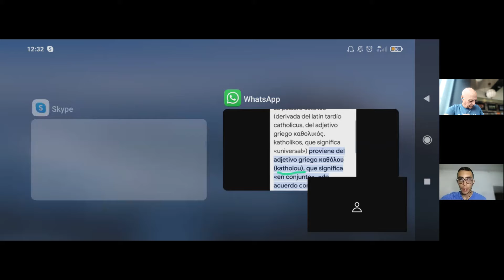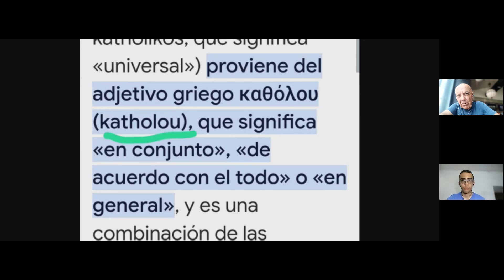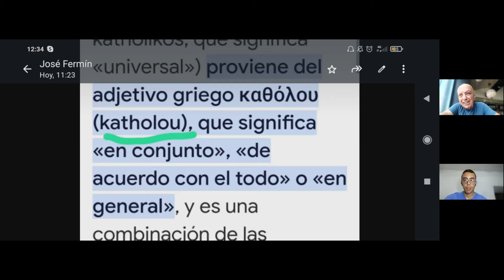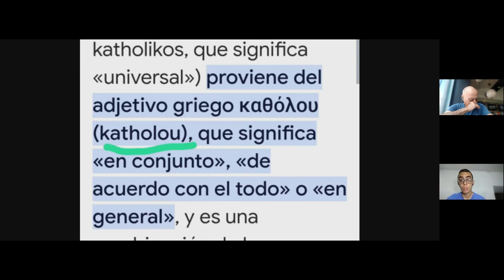C A T Ó L I C O ~ 3/3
Saludos EDUEN

Nuestra sociedad actual, es la consecuencia de todo lo acontecido, desde ke abrieron el Guebo de MARGODE y crearon LA IGLESIA CATÓLICA.
Los niños son tratados peor ke a muñecos; a los ke se pinta la cara, se disfraza, se les hacen bromas, se les manusea y se les miente. En consecuencia, a los niños, se les IDIOTIZA.
Y una sociedad compuesta de IDIOTAS, carece de futuro alguno.
AMEN EGI IS ALUN